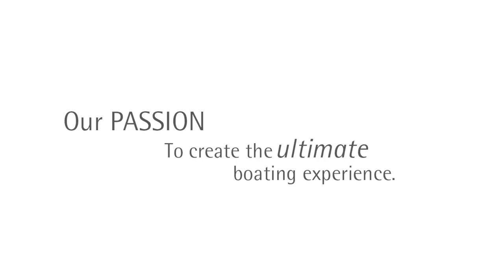Riviera 57 Enclosed Flybridge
Over 35 years of building some of the finest luxury motor yachts in the world, Riviera has made an art form of clean and uncluttered cockpits designed both for serious fun, and for serious fishing.

However, the 57 Enclosed Flybridge takes this to a whole new level, with an entirely new cockpit design that really does fulfill the dreams of any cruiser or angler.